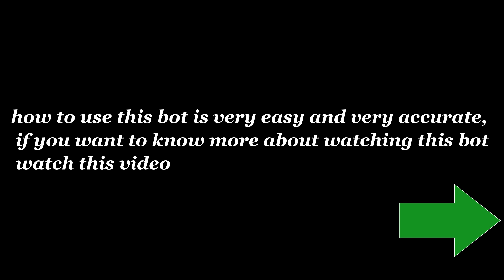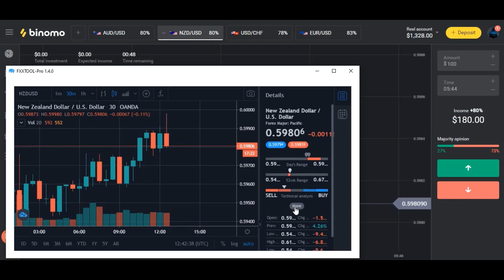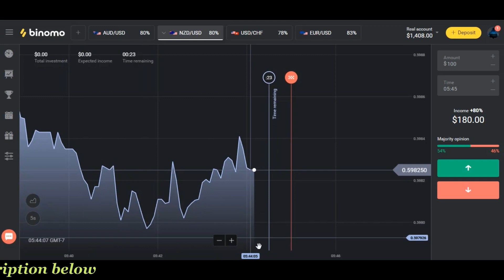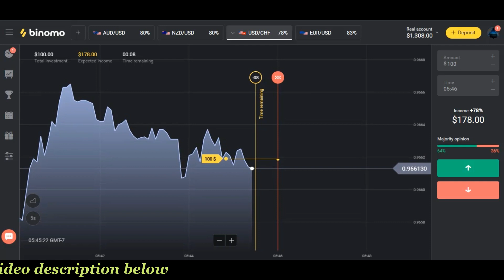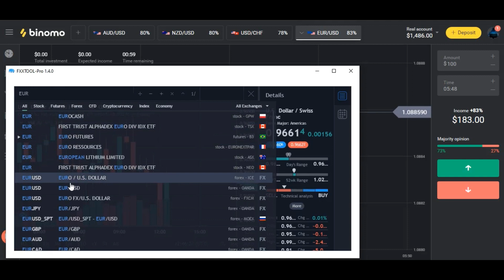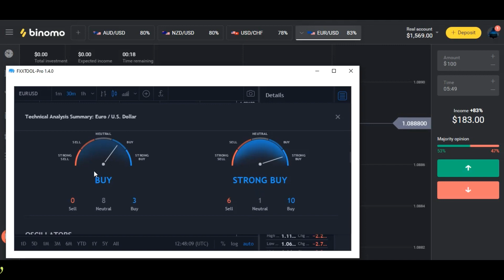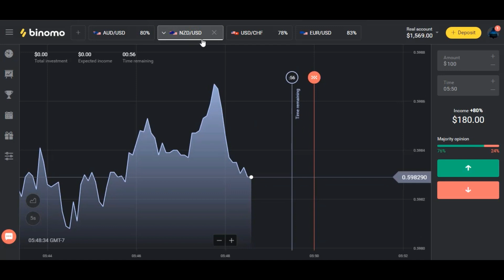The strongest strategy of 2020 - win without loss